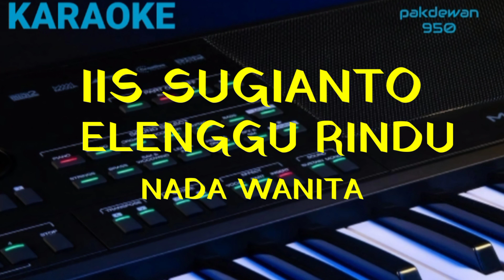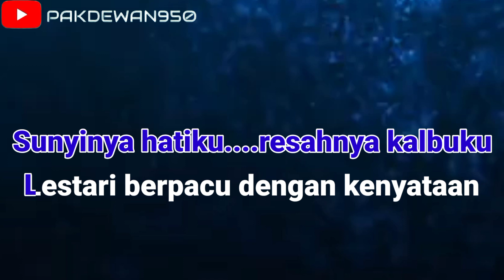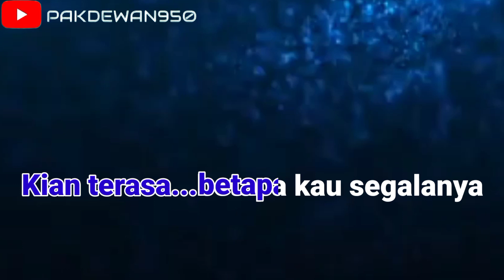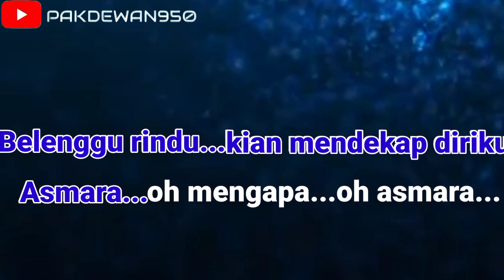Iis Sugianto || Belenggu Rindu || Karaoke || Cover